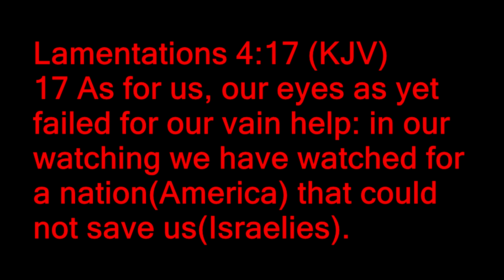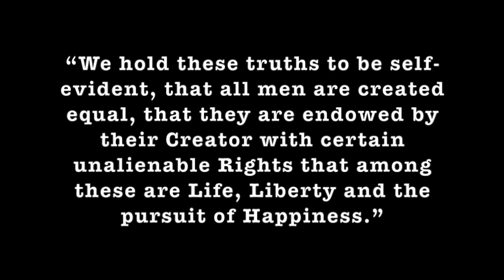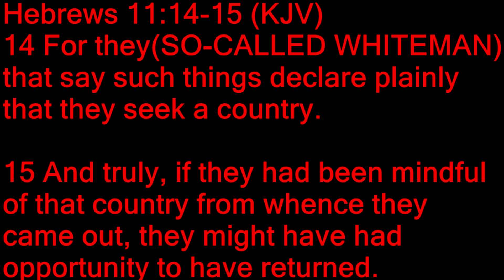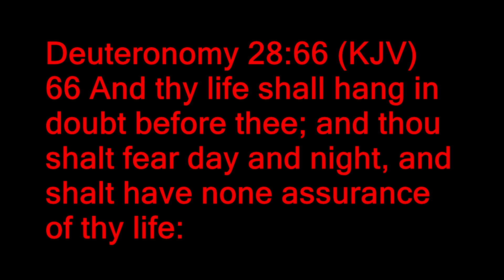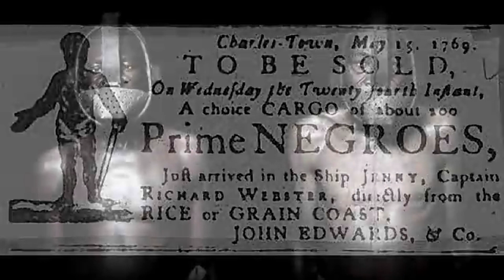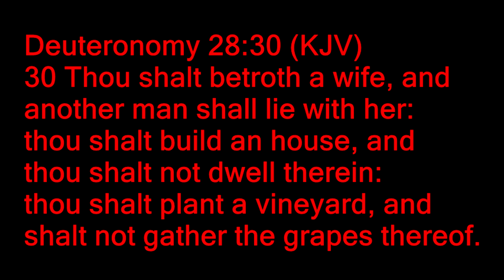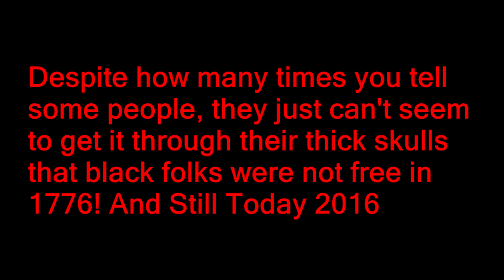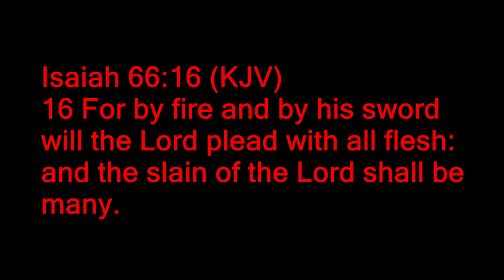The 12 Tribes of Israel Independence Day coming soon